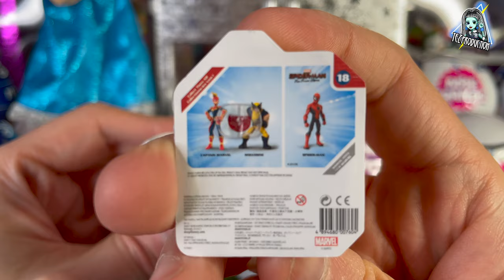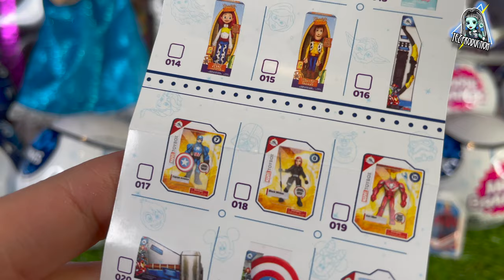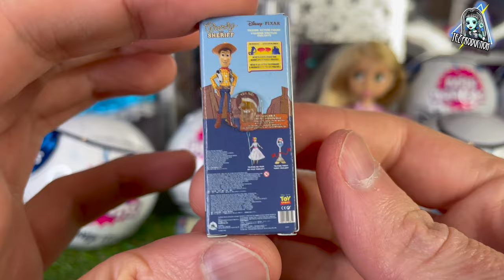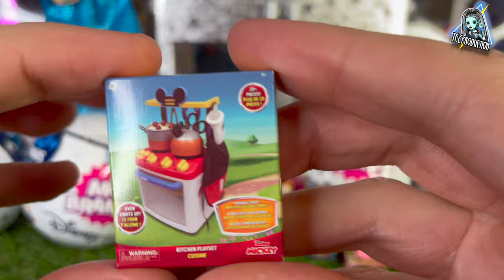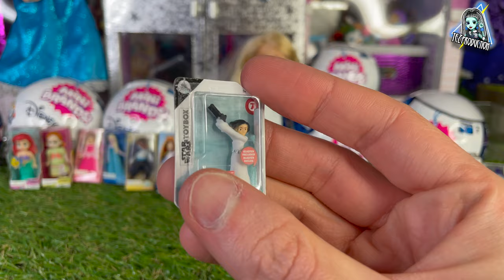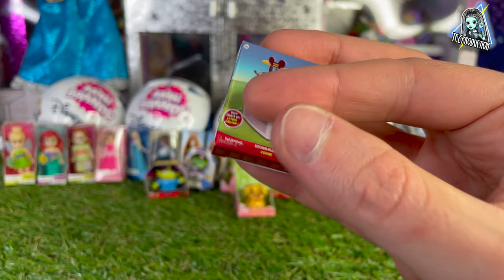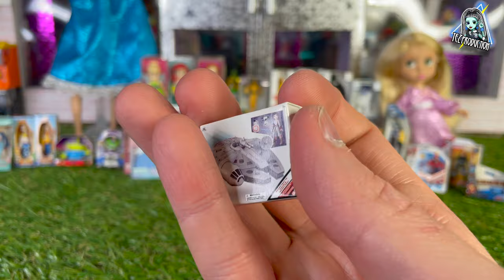OUVERTURE 12 BOOSTERS 5 SURPRISE MINI BRANDS DISNEY STORE ! 60 SURPRISES !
Aujourd'hui j'ouvre 12 boosters ZURU 5SURPRISE de la collection MiniBrands DISNEYSTORE ! avec un total de 60 surprises ! Les commander sur Amazon